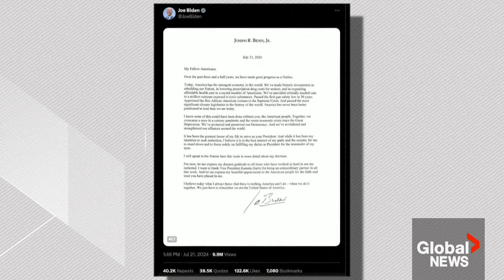Biden drops out of 2024 US presidential race, endorses VP Kamala Harris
U.S. President Joe Biden ended his reelection campaign on Sunday, after fellow Democrats lost faith in his mental acuity and ability to beat Donald Trump. He endorsed Vice-President Kamala Harris to replace him as candidate, shortly after his initial announcement.

Biden, 81, said in a post on social media platform X that he will remain in his role as president and commander-in-chief until his term ends in January 2025 and will address the nation this week.

"It has been the greatest honor of my life to serve as your President. And while it has been my intention to seek reelection, I believe it is in the best interest of my party and the country for me to stand down and to focus solely on fulfilling my duties as President for the remainder of my term," Biden wrote.

Biden's announcement follows a wave of public and private pressure from Democratic lawmakers and party officials to quit the race after his shockingly poor performance in a June 27 televised debate last month against Republican rival Trump, who is 78.

Global's Reggie Cecchini has the latest.